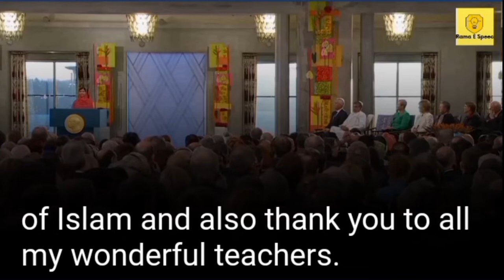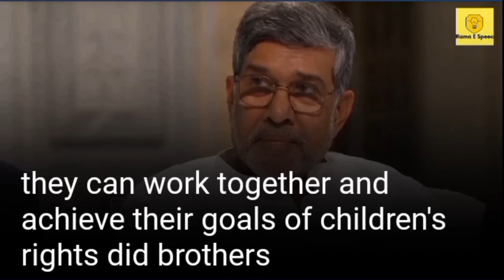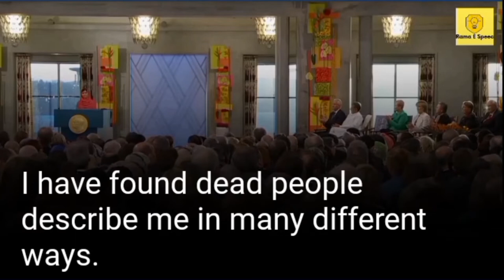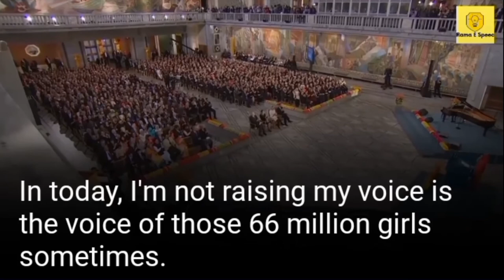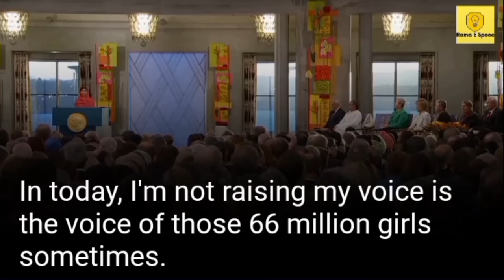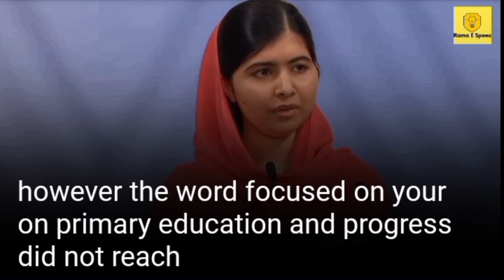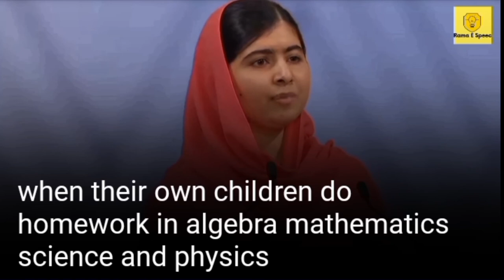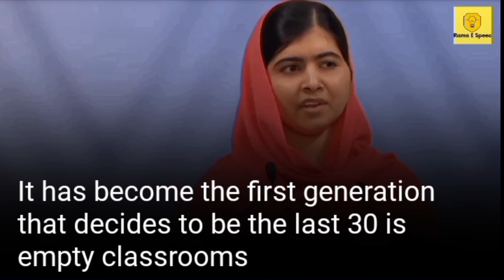Malala Yousafzai,Noble Peace Prize | Inspiring English Speech | Learn English | English Subtitles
This speech will give you life inspiration that will help you in your life journey.

I suggest you if you really want to understand English properly. You have to listen this type of English Speeches with earphone🎧.
I assure you that it must help you.

About of Speaker:
Learn  English with Malala in her speech at Nobel peace prize in oslo 2014. Malala Yousafzai, is The first pakistani, and youngest ever recipient of the Nobel peace prize- watch with big english subtitles.

RAMA E SPEECH  does not own the rights to these video clips.